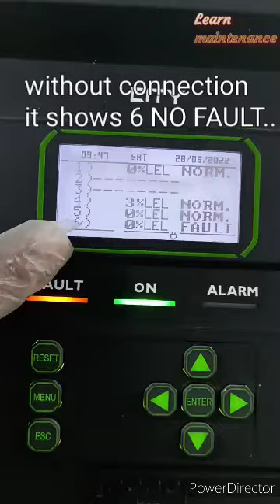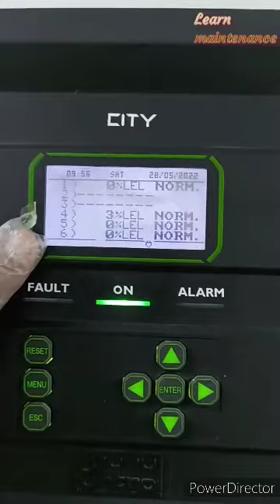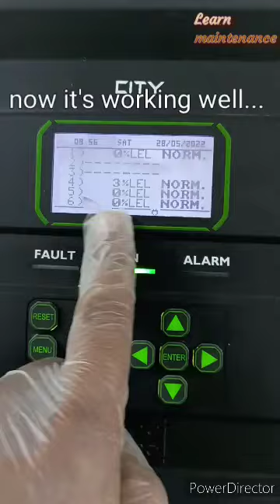geca gas detector....